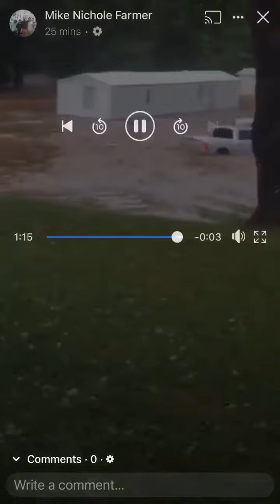CANTON NC FLOOD MOBILE HOMES IN THE RIVER